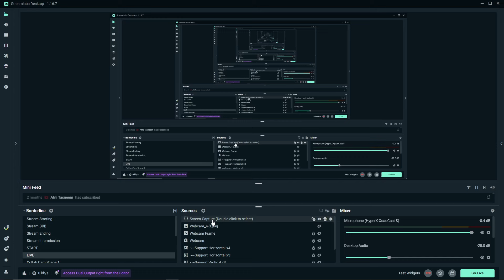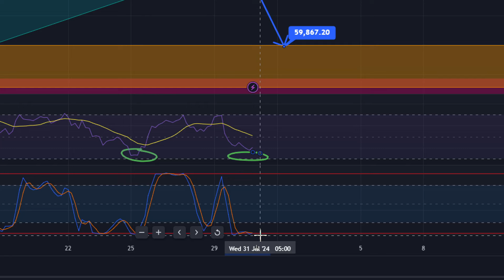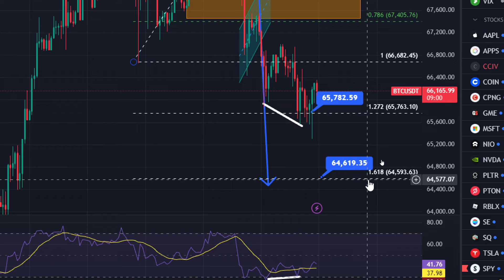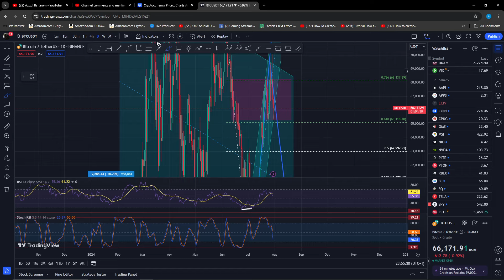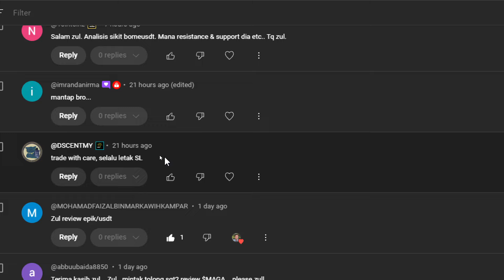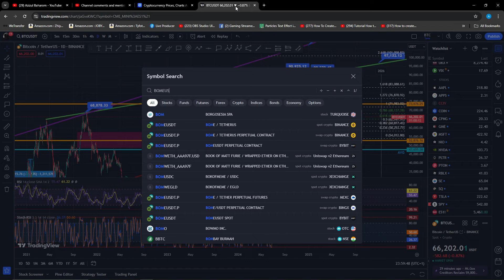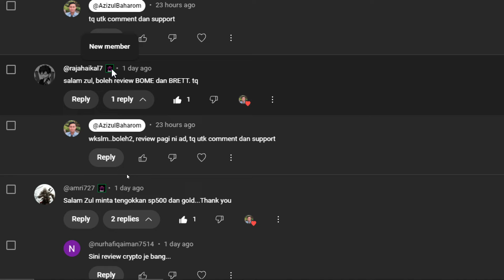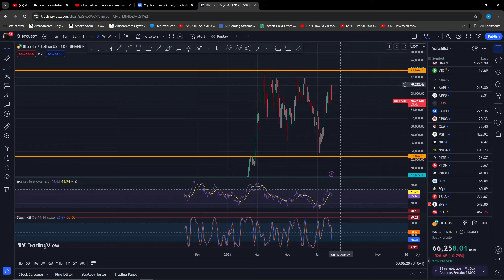BITCOIN HARI INI !!! Penentu bounce vs drop?? .. Lihat Data Ini..